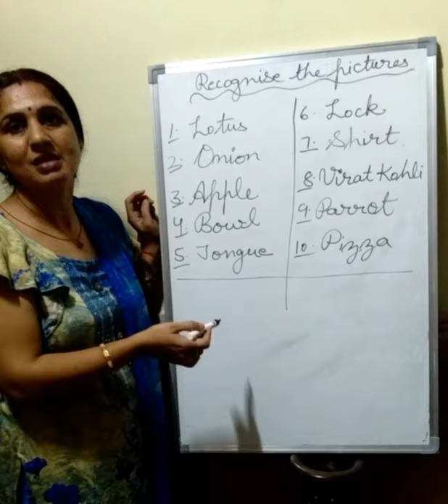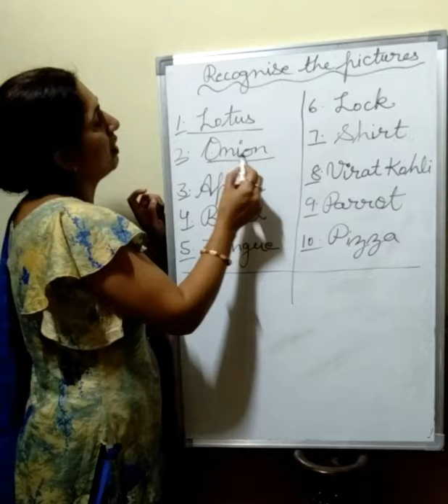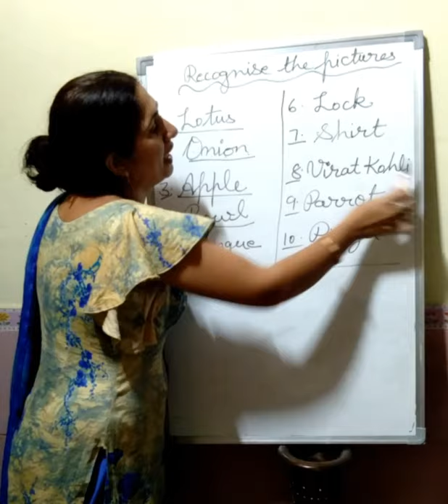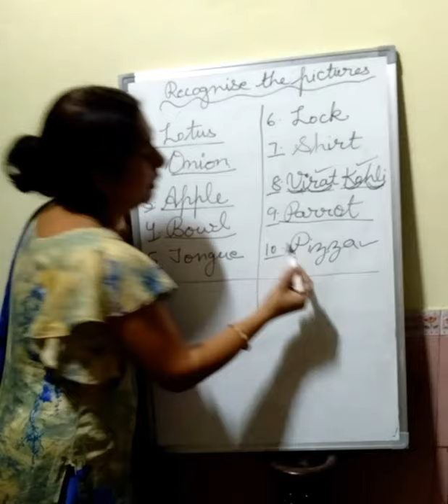Recognize the picture revision